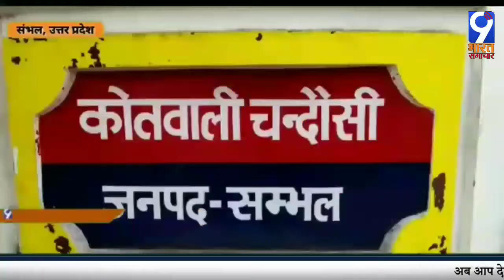संभल उत्तर, प्रदेश-आईपीएल के सट्टे में छापेमारी में सपा पार्टी का नगर पालिका मेंबर सहित तीन गिरफ्तार